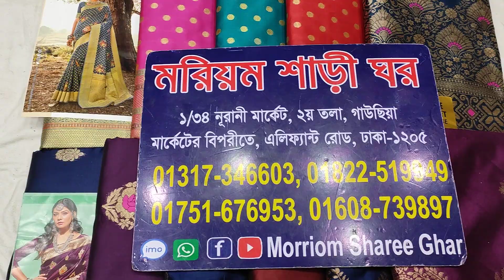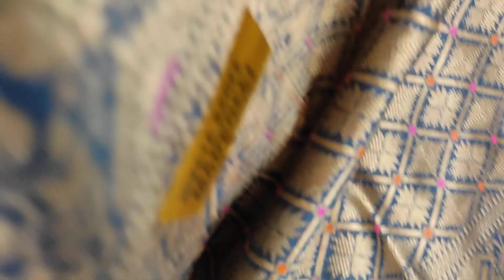50% Descuent Price. Pure Indian kanjivaram saree kinun Only 1500Tk...